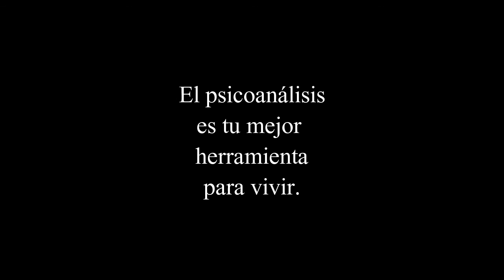142 La angustia y el deseo